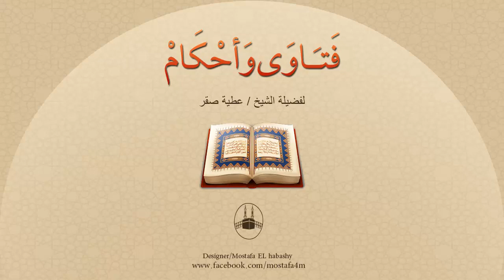إذا كان الطلاق أبغض الحلال عند الله عز وجل، فلماذا أحله الله ثم كرهه ؟